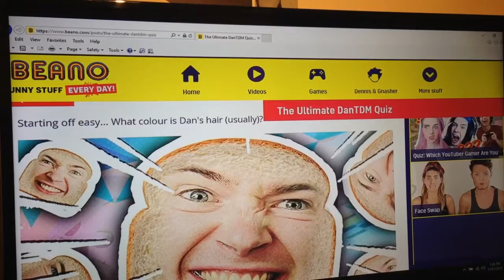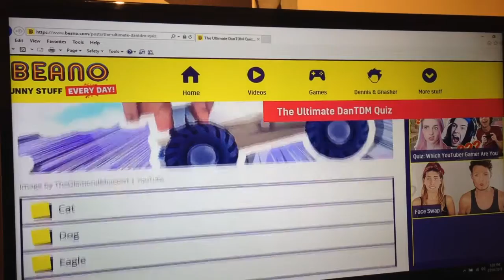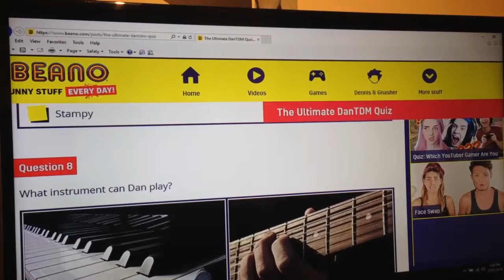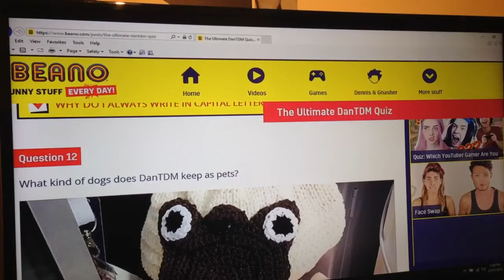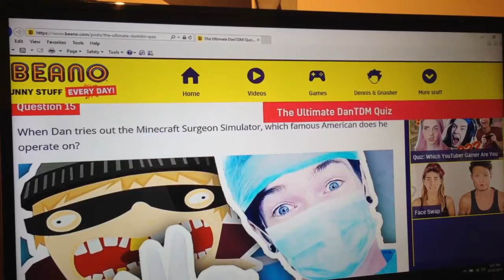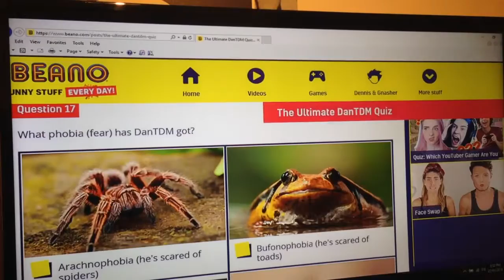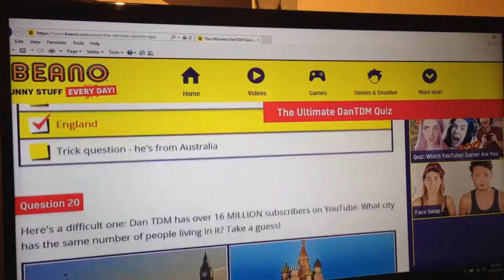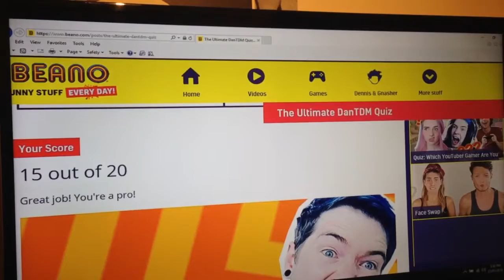the DanTDM quiz!!!!